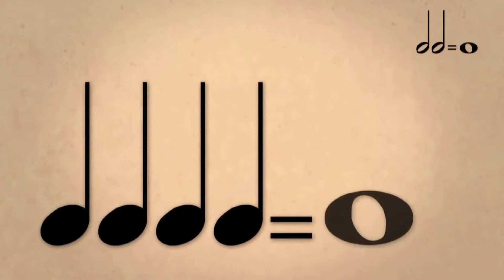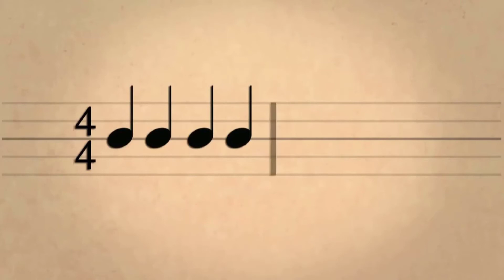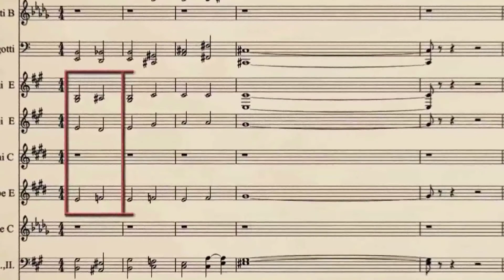Lekcia 1: Dĺžka nôt, trvanie a dĺžky taktov | Noty a rytmus | Hudba | Khan Academy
dĺžka nôt, taktu, melódia, hudba